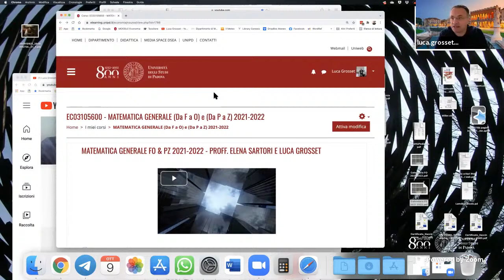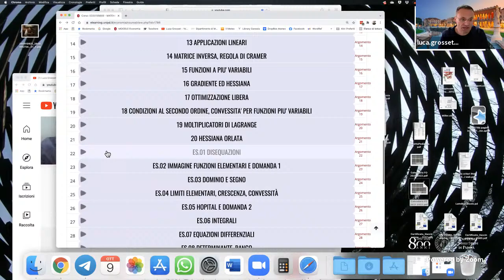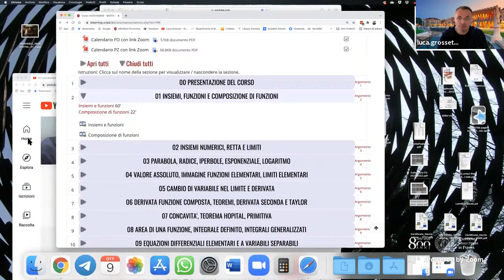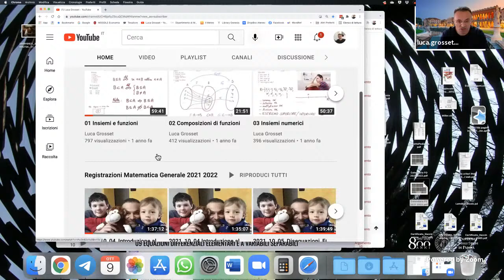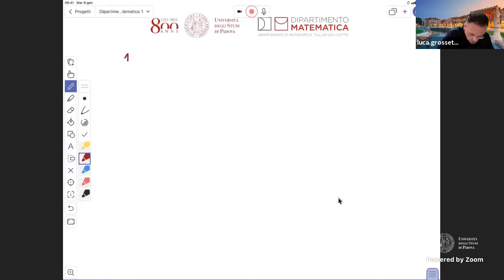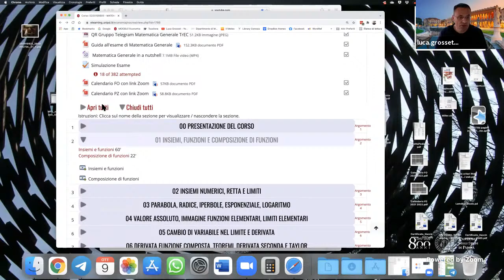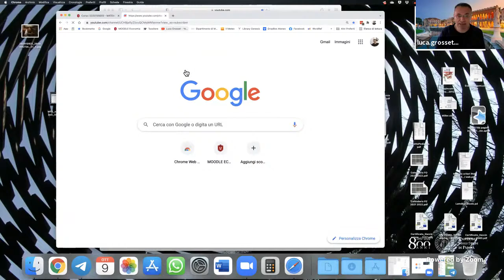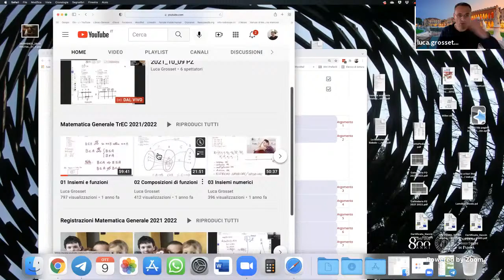2021_10_09 PZ